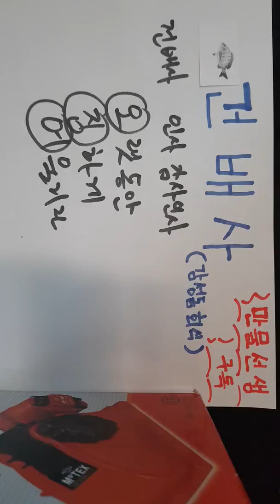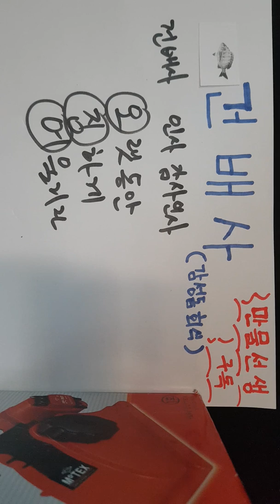잡아온 감성돔 회식 건배사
기분좋게 잡아온 감성돔  지인 동료 친구분과